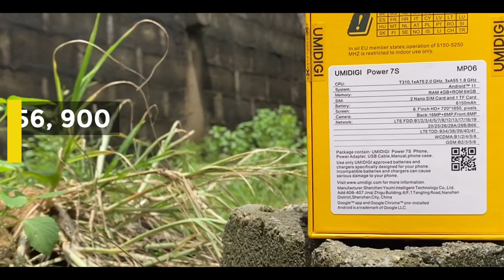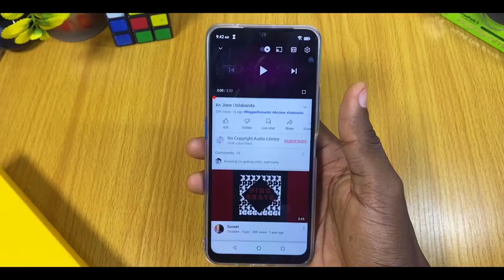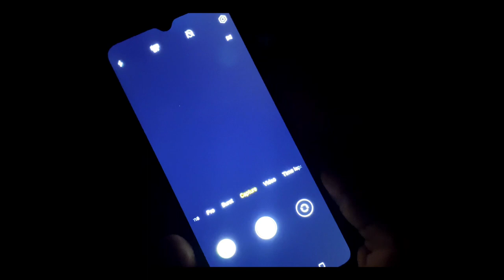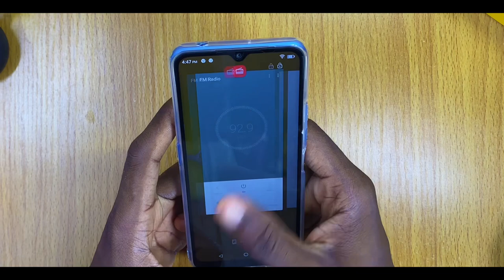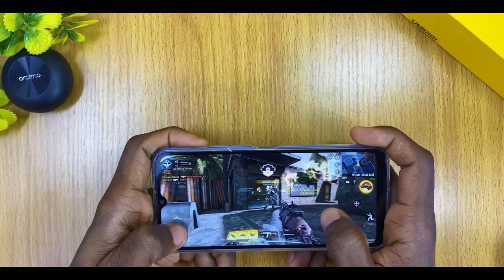Umidigi Power 7S Unboxing and Review - Expect Nothing LESS!!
Umidigi Power 7S Unboxing and Review. This is the latest UMIDIGI Power 7S. It has a bigger "brother" called UMIDIGI Power 7 MAX. For this variant, this goes for NGN 56,900 on Jumia which is about USD $95.

The processor in this UMIDIGI Power 7S is Unisoc T310 processor. I tried some first shooting games like Call of Duty, PUBG, Free Fire and did well under low settings. While the casual and offline games run like Bread and Butter.

This is an entry level smartphone and it ha basically everything needed. If you want something better than this, UMIDIGI A13 PRO is the right one for you.

You can also get this smartphone online over at Jumia.

🕓 TIMESTAMPS

00:00 - Intro
00:43 - Price
01:35 - Unboxing
02:20 - Build Quality
02:30 - Design
03:47 - Pictures
04:06 - Processor
05:03 - Gaming Call of Duty
05:20 - Camera
05:37 - Video Test
06:09 - Battery Life
06:29 - Verdict

So, clicking one or more of these links will earn me commissions with NO EXTRA cost to you. By doing that, you are helping me fund these Videos in hopes of bringing Value to you!